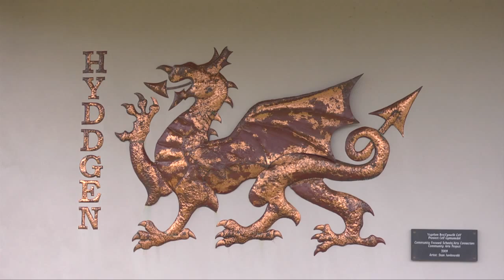UK Passivhaus Awards 2013 - Canolfan Hyddgen (Passive House)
Canolfan Hyddgen was the winner in the Non-domestic category of the UK Passivhaus Awards 2013.

This video was produced by UK content creation company, Regen Media